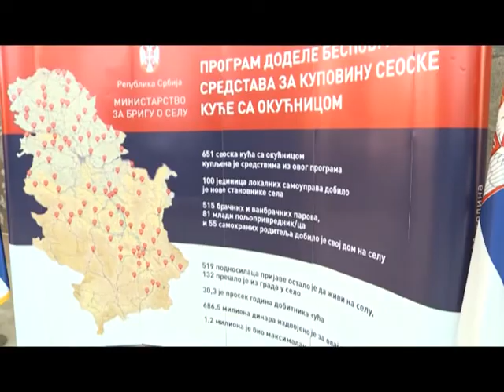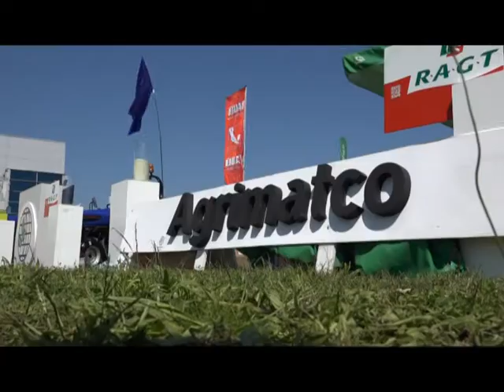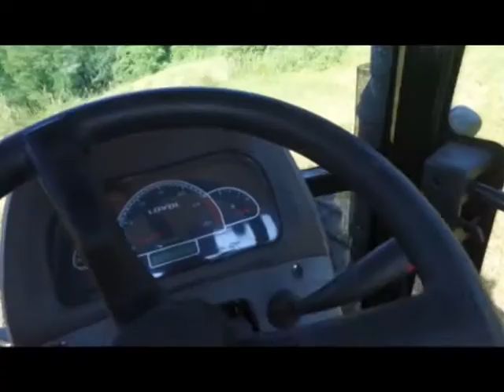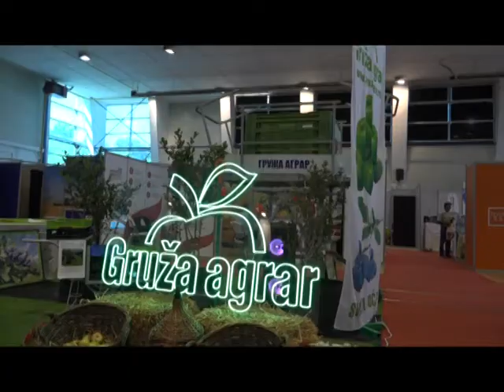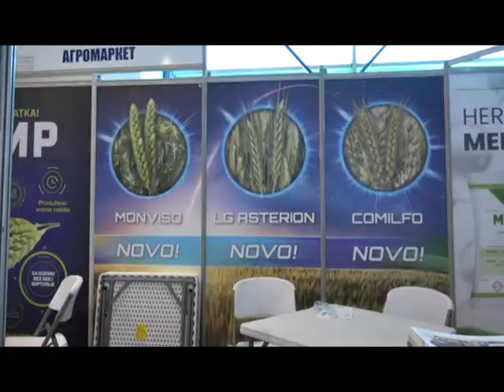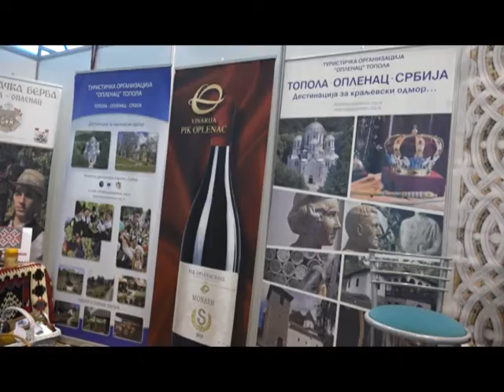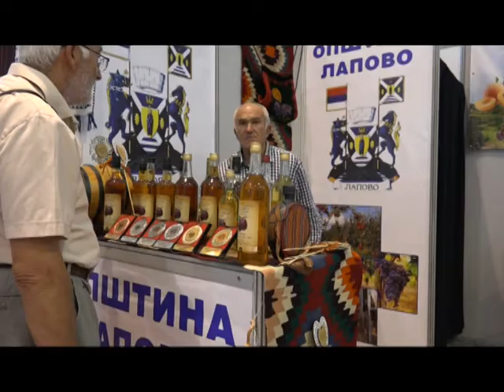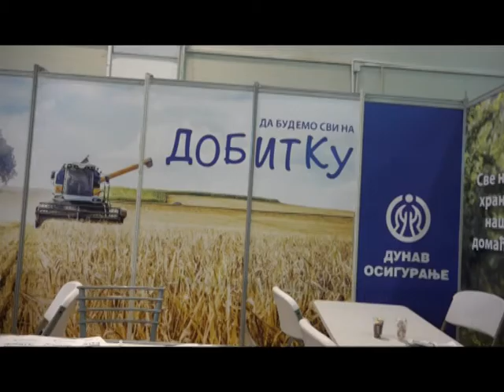Emisija Naše selo 12. septembar 2022 .godine